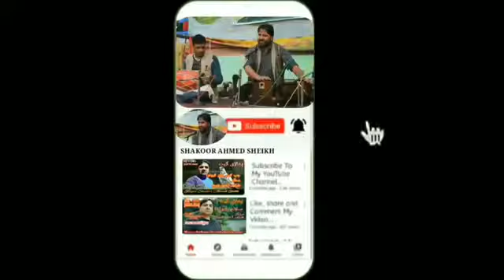Mir Mohd deewana